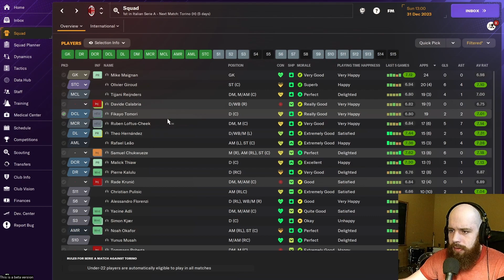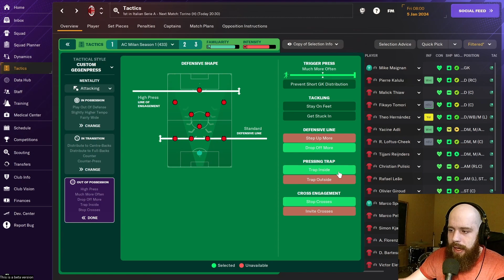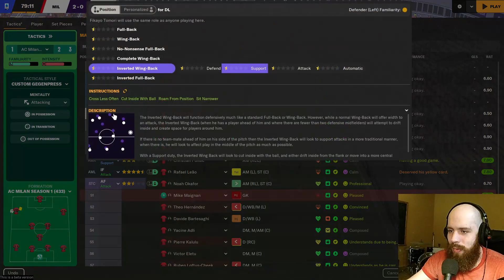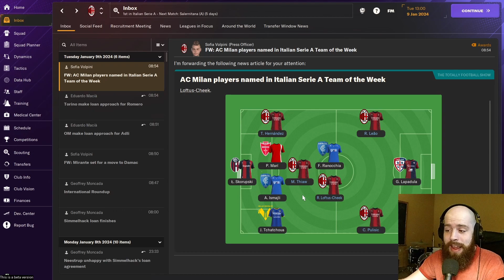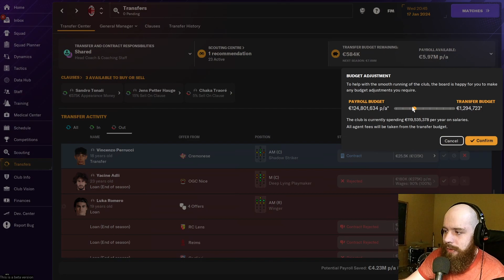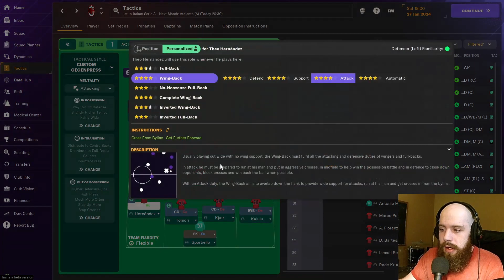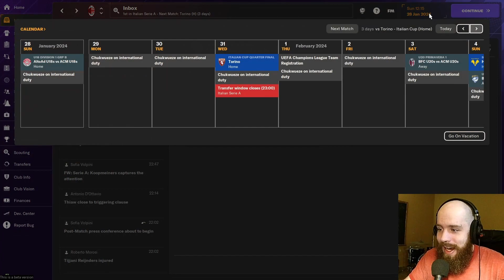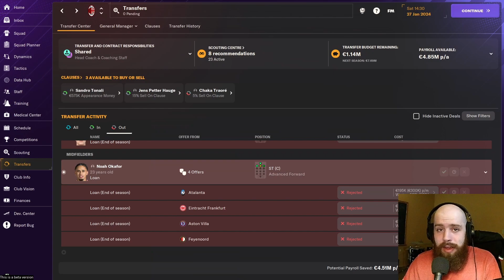Directors Take Charge of First Transfer Window // Director of Football Challenge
Welcome to Rodd FC and to my journey through Football Manager 24 with AC Milan. I'll be testing the beta version of FM24 by doing a DoF challenge while trying to win a trophy or two before the full version is released! Is there enough time?!

Videos should come out every other day or so.